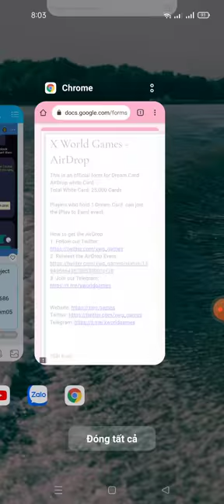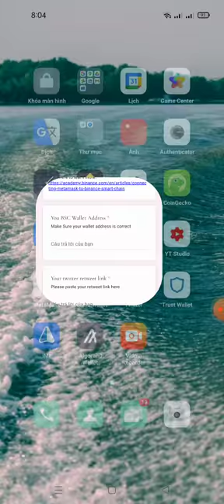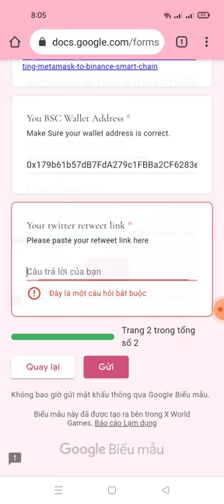NFT-Aidrop nhận 1 thẻ Game cart từ dự án NFT XWonRLD Games(cực kỳ giá trị)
Link fom